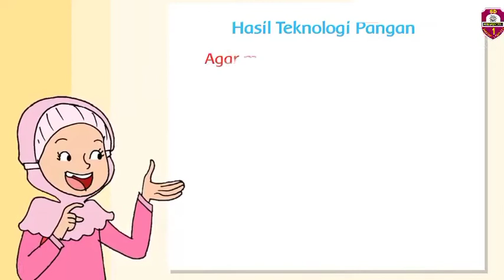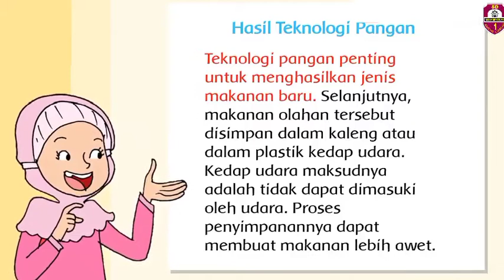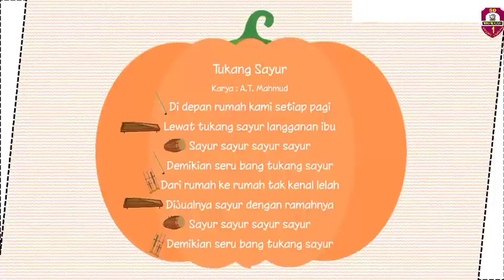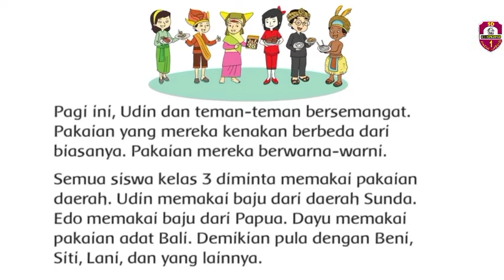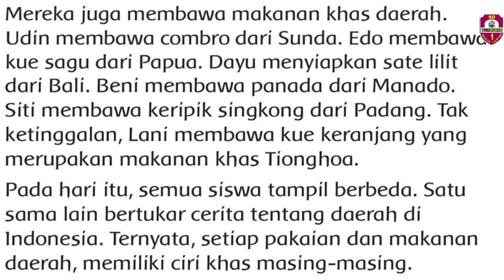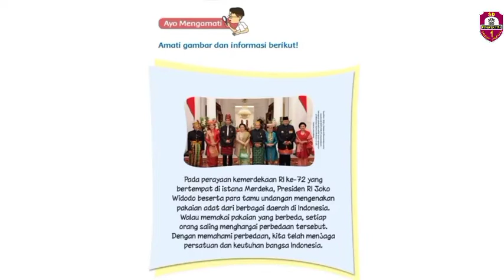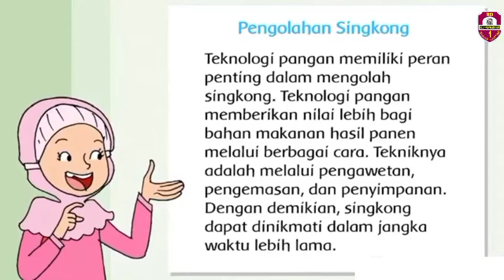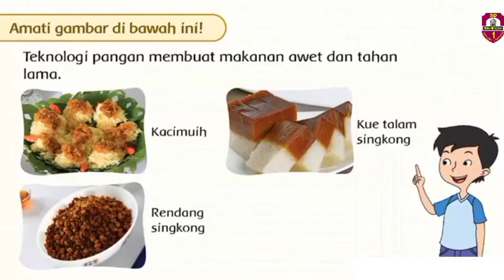Materi PJJ Kelas 3 Tema 7 Subtema 1 Pembelajaran 3 dan 4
Kali ini kita masuk dalam pembelajaran Kelas 3
Tema 7 Perkembangan Teknologi, Subtema 1 Perkembangan Teknologi Produksi Pangan, Pembelajaran 3 dan Pembelajaran 4

Nah, dalam pembelajaran ini kita membahas mengenai:

⏩ Bahasa Indonesia
⏩ Matematika
⏩ SbdP
⏩ PPKn

Untuk penjelasan lengkapnya silahkan tonton videonya sampai habis ya 🤗🤗